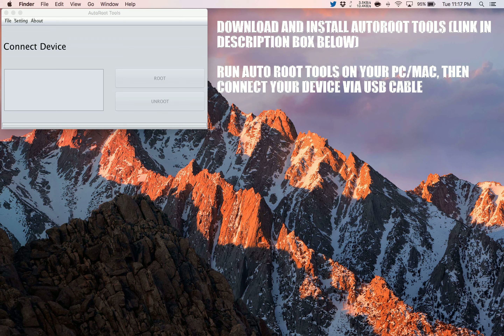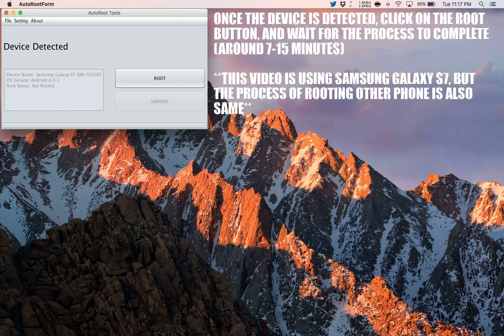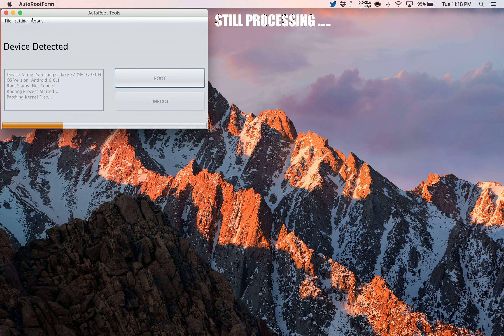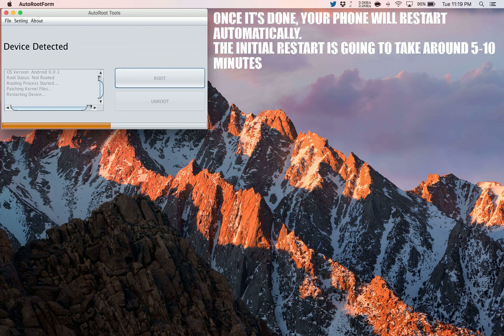How To Root alcatel Pixi 4 (7)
Step by Step tutorial on how to How To Root alcatel Pixi 4 (7).